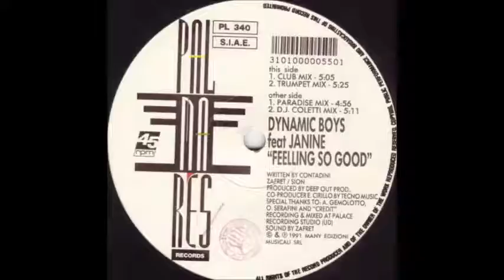dynamic boys - feelling so good (club mix)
Dynamic Boys Feat  Janine  ‎– Feelling So Good
Label:
Palmares Records ‎– PL 340
Format:

Land:
 Italy
Veröffentlicht:
 1992
Genre:
Electronic
Stil:
Italo House